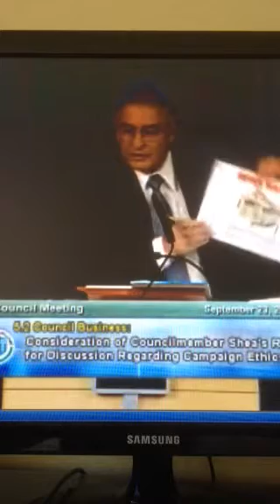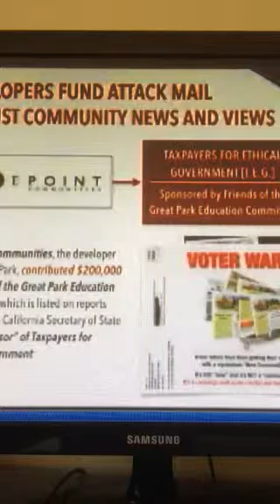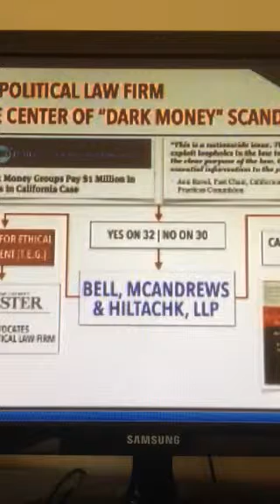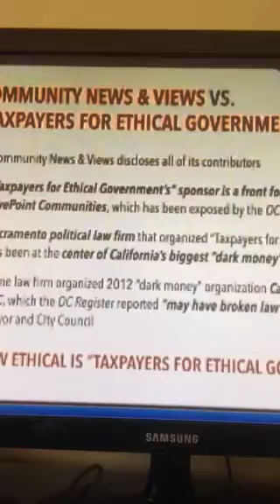Larry Agran Lying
More of Larry Agran lies